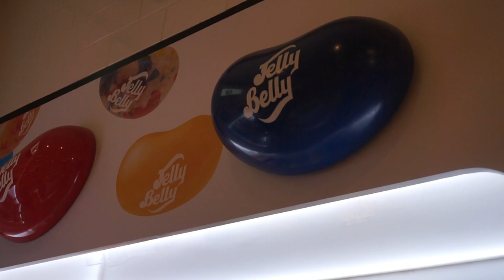WEEK #1: My Birthday Vlog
Anouchka10

ANOUSHKA - VTQ68422
Richmond (Ryman)
Doddle - Richmond (Ryman)
11 The Quadrant
Richmond
TW9 1BP

Amazon/Ebay Makeup Brushes I use:

Ebay Black Handled Brush Set:

Six Plus Set